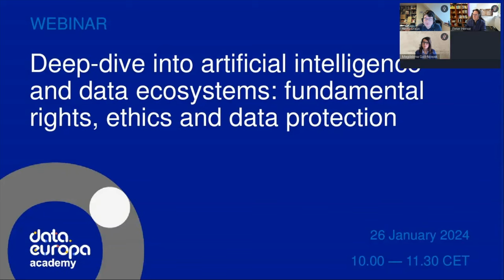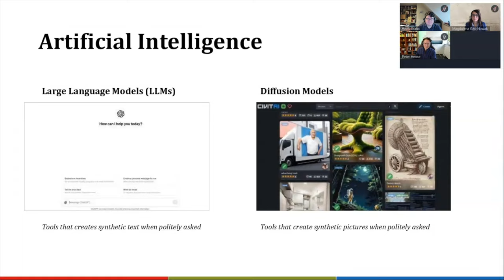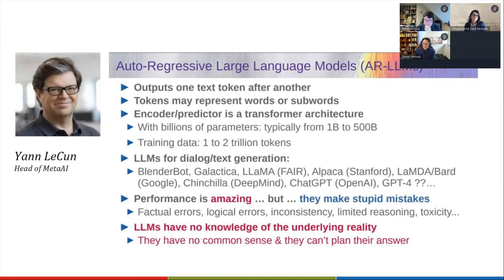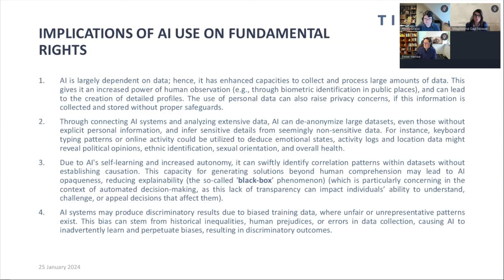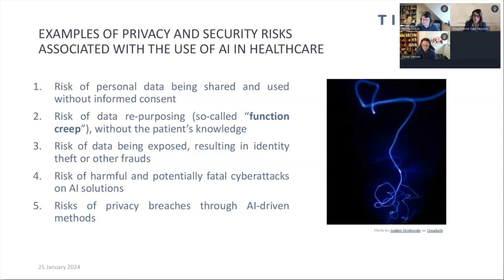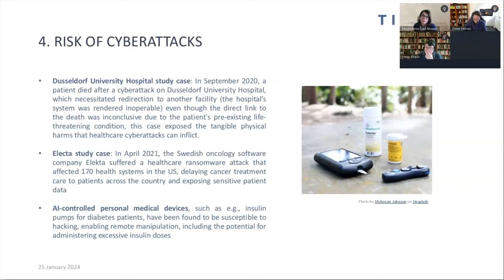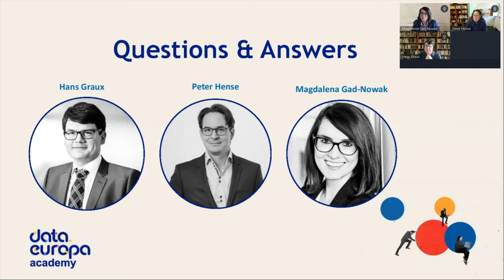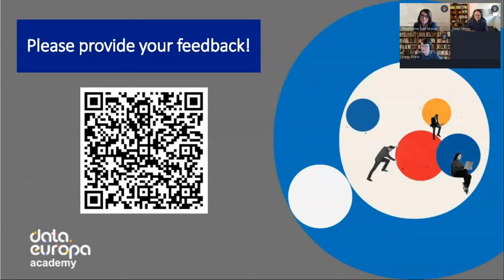data.europa academy 'Deep-dive AI and data ecosystems: fundamental rights, ethics, data protection'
Artificial intelligence is already a part of our private and professional lives. It helps us with things such as generating proposal text for e-mail answers, writing meeting minutes, and even creating full draft reports and presentations. However, it is not always clear how our data is being used, how an AI arrives at certain recommendations, or how we are being nudged by the underlying algorithms.

The ways that AIs can 'steer' our actions can influence multiple fundamental rights - the rights to data protection and privacy of course, but also the right to non-discrimination (do AIs treat persons in comparable situations in the same way?) and the right to human dignity (by addressing humans from a purely data-driven perspective).

In this panel discussion, we discuss these and more questions related to AI ethics and data protection.
Curious to know more? Check out the recording of the first session of this series, where we discuss AI data ownership

Chapters
0:00 Introduction
9:35 Code & conscience - AI fundamental rights frontline
36:38 Implications of the use of AI on fundamental rights
1:01:11 Q&A